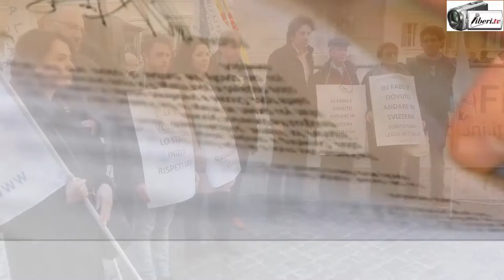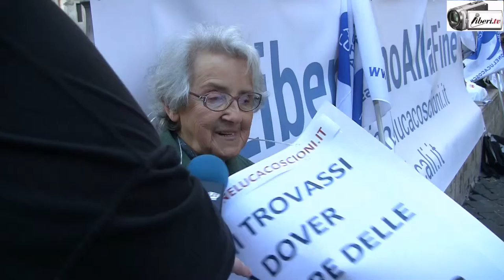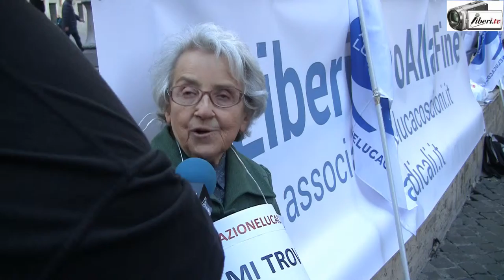Mina Welby - “LIBERI FINO ALLA FINE” . Presidio a Montecitorio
Registrazione effettuata da liberi.tv il 13/03/2017 in  piazza Montecitorio

“LIBERI FINO ALLA FINE” è il messaggio del presidio convocato da Radicali italiani e Associazione Luca Coscioni lunedì 13 marzo dalle ore 16.45 alle 19 davanti a Montecitorio per chiedere finalmente una assunzione di responsabilità da parte del Parlamento sul tema del fine vita, contro le manovre in atto per allungare i tempi.

Intervista MINA WELBY, copresidente dell'Associazione Luca Coscioni